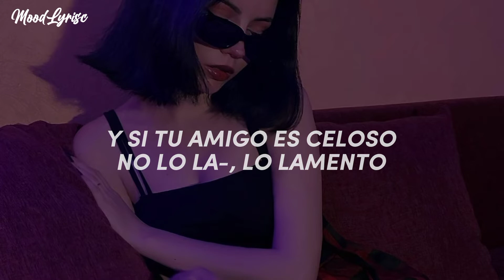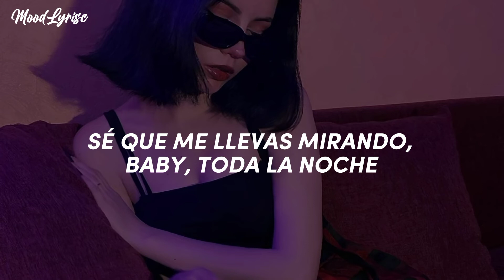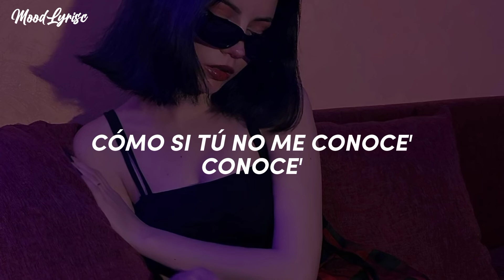Lola Indigo - AN1MAL (Letras)